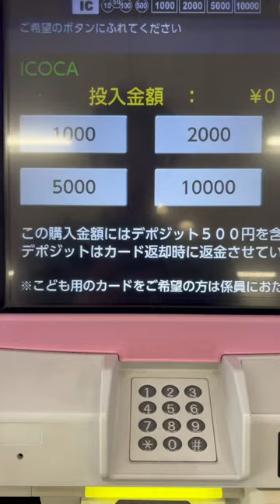Icoca card which is an important thing in Japan